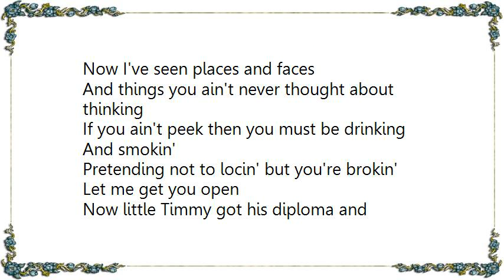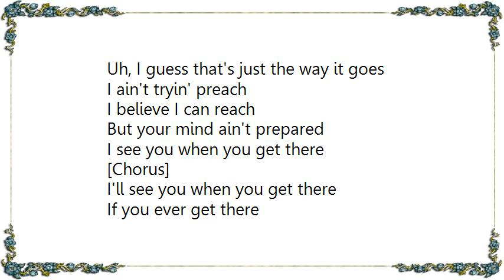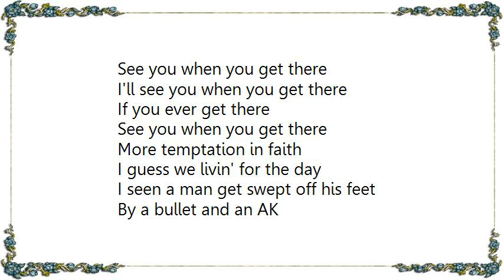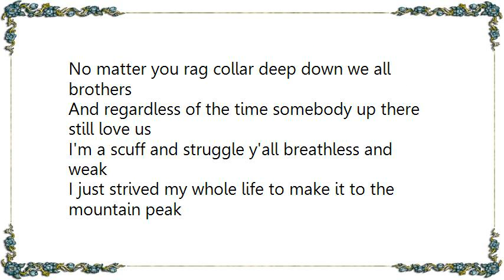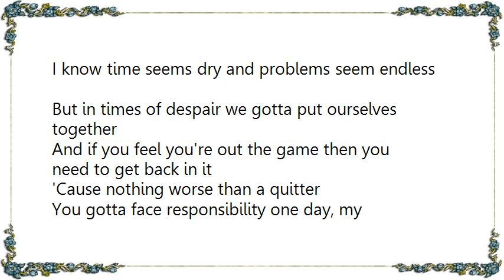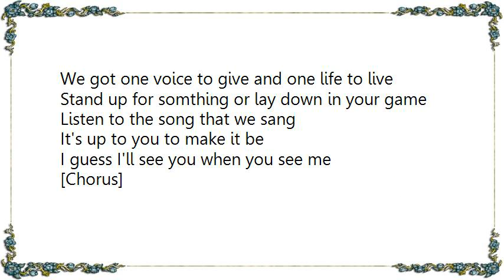Forty Thievz - C U When You Get There Lyrics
[Lyrics Forty Thievz - C U When You Get There]
Now I've seen places and faces
And things you ain't never thought about thinking
If you ain't peek then you must be drinking
And smokin'

Pretending not to locin' but you're brokin'
Let me get you open
Now little Timmy got his diploma and
Little Jimmy got life

And Tamikra around the corner just took her first hit off the pipe
The other homie shot the other homie and ran away with his money
And when the other homies heard about it they thought it was funny
But who's the dummy

Now you done lost the hustler
A down-ass brother got replaced by a buster
And though I got love for ya
I know I can't trust ya

'Cause my crew is rollin' home and your crew is rollin' dusta
And just because of that you act you don't like the brother no more
Uh, I guess that's just the way it goes
I ain't tryin' preach

I believe I can reach
But your mind ain't prepared
I see you when you get there

More temptation in faith
I guess we livin' for the day
I seen a man get swept off his feet
By a bullet and an AK

The situation so twisted everybody gettin' lifted
I'm just tryin' to take care of my kids and handle my business
'Cause it way too serious so you gotta pay close attention
So you don't get caught sittin' when they come and do all the gettin'

Life is a big game so you gotta play it with a big horse
Someone's gotta run a little faster coz we gotta lay the struggle
I'd be a fool to surrender when I know I can be a contender
And if everbody's a sinner then everybody can be a winner

No matter you rag collar deep down we all brothers
And regardless of the time somebody up there still love us
I'm a scuff and struggle y'all breathless and weak
I just strived my whole life to make it to the mountain peak

Always keep reaching sure to grab on to something
I'll be there when you get there when you wit the sound bumpin'

[Chorus]

You need to loosen up
And live a little
And if you got kids let 'em know how ya feel
For your own sake give a little

Oh, you don't want to hear that
You busy tryina stack
And keep them from the Jones's is taking advantage of your own
The realist homies got you but you known them longest

But some ain't missing a good thing until it's gone
Could have built an empire if not for the jealousy that divides us
We prefer to keep our eyes shut to describe when
It's something wrong and we desire

So hold your head up high if your poor and righteous
I know time seems dry and problems seem endless
But in times of despair we gotta put ourselves together
And if you feel you're out the game then you need to get back in it

'Cause nothing worse than a quitter
You gotta face responsibility one day, my brother
So gather up your pity and turn it to ambition
And put your vehicle and drive and stop by my side

[Chorus]

As we walk down the road of our destiny
And the time comes to choose which shall it be
The wide and crooked, or the strait narrow,
We got one voice to give and one life to live

Stand up for somthing or lay down in your game
Listen to the song that we sang
It's up to you to make it be
I guess I'll see you when you see me

[Chorus]